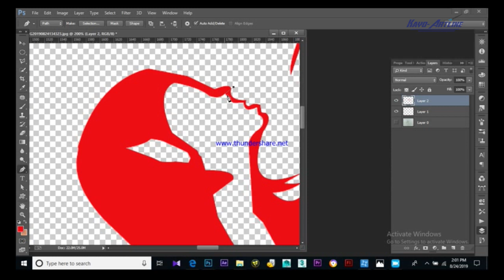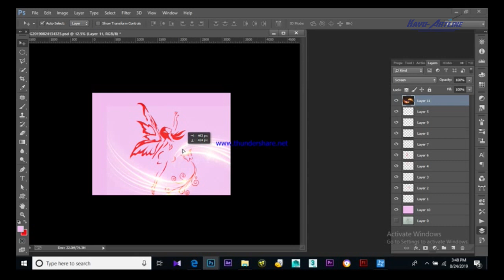Vector art on dil hai chota sa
In this video , the vector art of a girl is shown that how it is made . This is a kind of digital painting . The song is in the video is " Choti si aasa " . the video is made in photoshop and by the use of screen recorder .  its a fast forwording video but it gave a attractive look and attract your attentation .